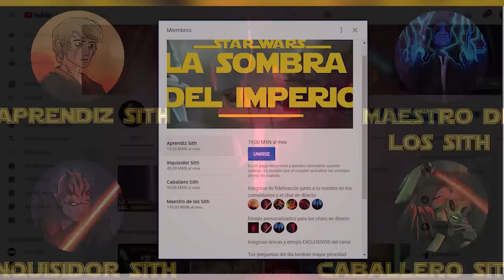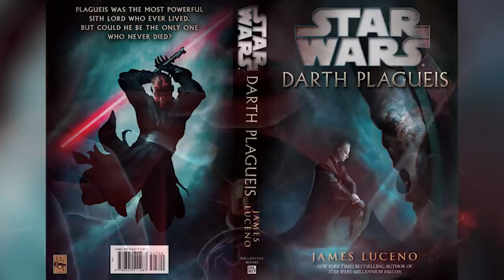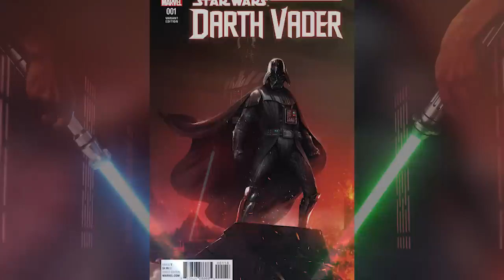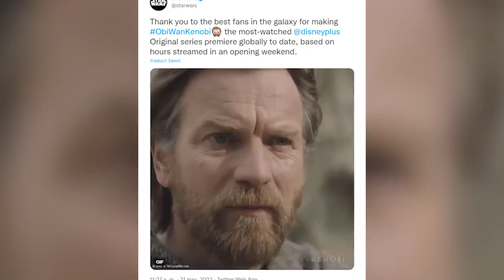¿Es Viable una Serie de Darth Vader? PreguntasDelDia Star Wars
Descubre todos los detalles que hay detrás de la historia sobre si es posible que podamos ver una serie en solitario del Lord de los Sith mostrándonos un poco más de su pasado como un aprendiz de Palpatine, alguna adaptación de sus cómics como la serie de Darth Vader 2017 o Darth Vader 2020 o alguna aventura jamás contada en el canon. Una historia de las PreguntasDelDía donde a lo largo de este video resolveremos 5 preguntas de los masters en el orden siguiente

00:00 Introducción
00:54 ¿Veremos al Bad Batch la fuerza Clon 99 en la serie de Ahsoka?
02:18 ¿Veremos los inicios del Alba Escarlata y Maul en Bad Batch?
04:10 ¿Qué pensaba Darth Plagueis sobre los Dioses de Mortis?
05:27 ¿Qué le dolió perder más a Kenobi, a Qui Gon o Satine?
07:33 ¿Es viable una serie de Darth Vader?

¿Tienes otras preguntas para las siguientes PreguntasDelDia? Aquí un video que seguro te interesará: ¿Leia Habló con el Fantasma de Anakin tras el Regreso del Jedi? PreguntasdelDia Star Wars y también en los comentarios con sus preguntas para el video del próximo DOMINGO usando el PreguntaDelDia ! Aquí nuestro botón de miembros para apoyar este canal
Una historia de las preguntas del día del canal sobre si ¿Es Viable una Serie de Darth Vader? Una historia de las PreguntasDelDia donde a lo largo de este video de las preguntas del día resolvemos 5 preguntas de los masters en el orden siguiente
1 ¿Veremos al Bad Batch la fuerza Clon 99 en la serie de Ahsoka?
2 ¿Veremos los inicios del Alba Escarlata y Maul en Bad Batch?
3 ¿Qué pensaba Darth Plagueis sobre los Dioses de Mortis?
4 ¿Qué le dolió perder más a Kenobi, a Qui Gon o Satine?
5 ¿Es viable una serie de Darth Vader?